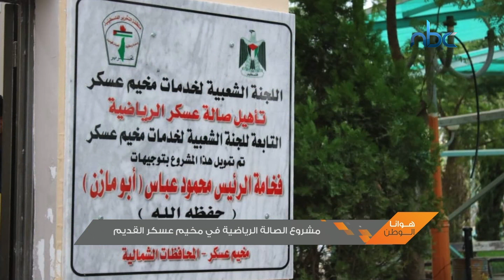مشروع الصالة الرياضية في مخيم عسكر القديم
مشروع الصالة الرياضية في مخيم عسكر القديم  للتفاصيل أكثر مع المهندسة منى نعيم جمعة والسيد حسني عودة